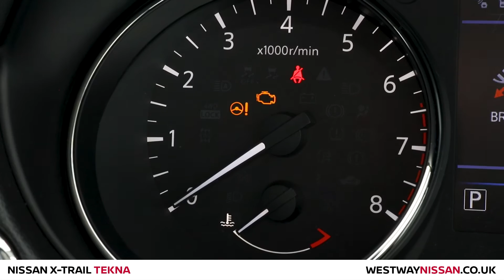Nissan X-Trail 1.3 DiG-T Tekna 5dr [7 Seat] DCT - Black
Built to Build Families